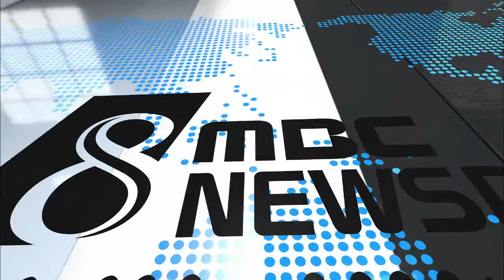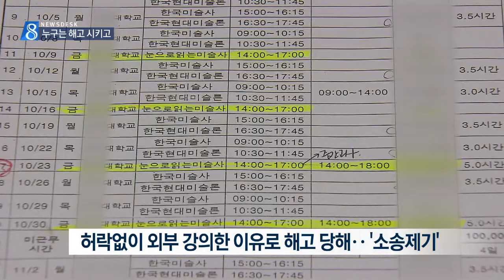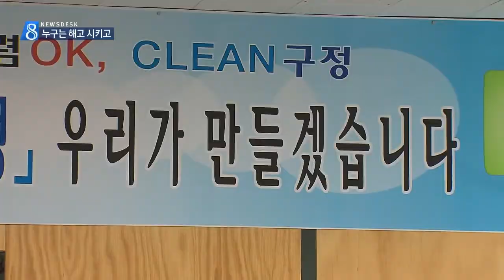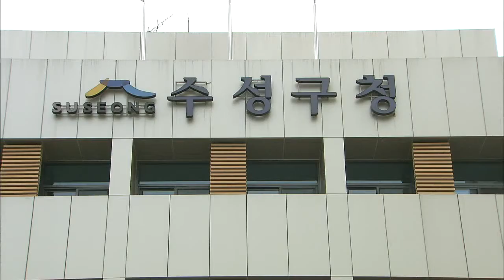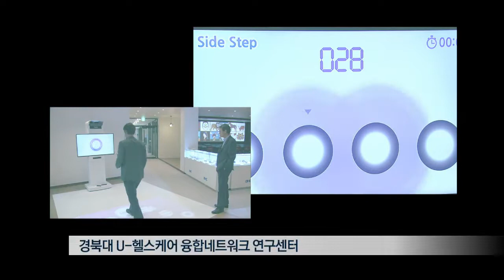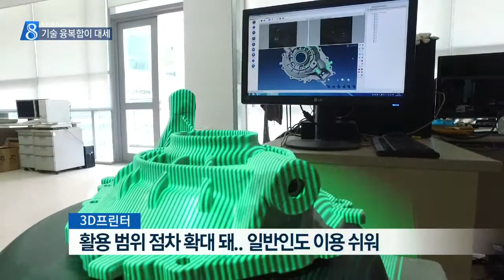2017.05.02 (화) 대구 MBC 뉴스데스크